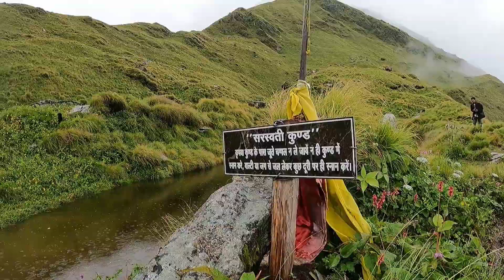Ep-04 Saraswati kund: Rudranath fourth Kedar yatra 2022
kanvashram video

Rudranath yatra trekk

Lachchiwala Nature park Dehradun